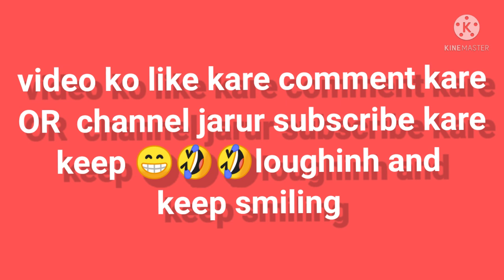GALAT kA NATEEJA //mamta ki comedy video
GALAT KA NATEEJA mamta yadav ki vedio